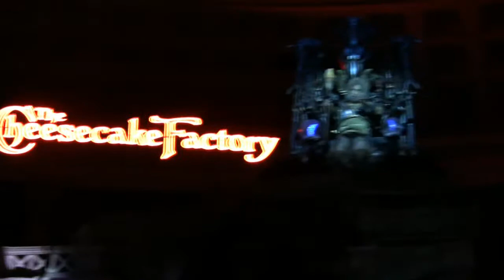The Fall of Atlantis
Just a clip from The Fall of Atlantis fountain show at The Forum Shops, Caesar's Palace, Las Vegas, NV